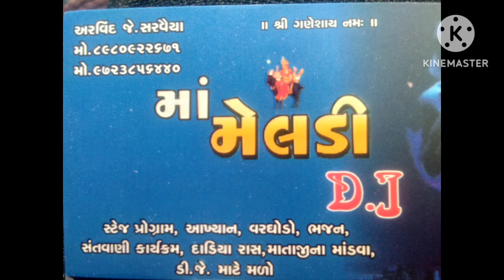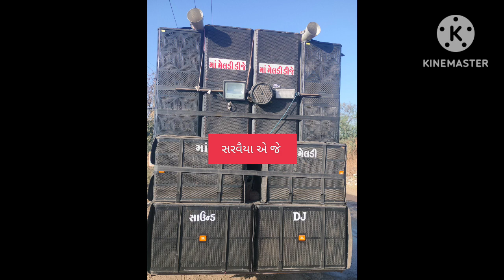ll ગણપતિ સ્થાપન ll,ghanpati sthapan ll